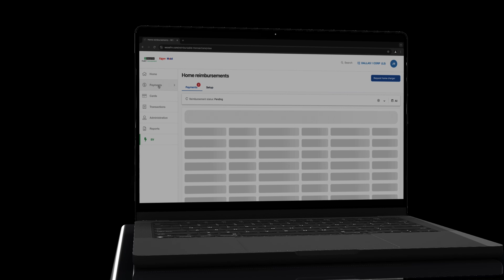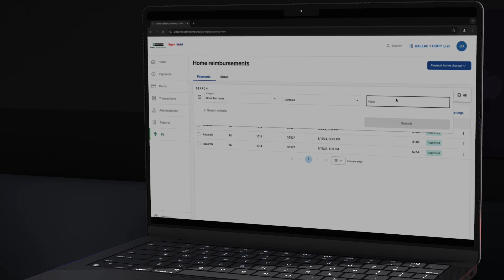Dallas 1 and WEX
Learn how Dallas 1, a specialty contractor based in Tampa, Florida adopted electric vehicles and realized cost savings by partnering with WEX to manage their mixed-energy fleet.